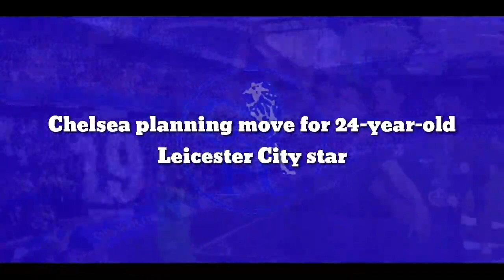Transfer News: Chelsea agreed move for 24-year-old Leicester City star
Arsenal and Chelsea will reportedly have to fork out £60m if they want to secure the services of Leicester City midfielder James Maddison this summer.

The North London giants are on the lookout for alternatives to Martin Odegaard following his confirmation that he will be returning to Real Madrid for the 2021/22 season, and they lost out to Aston Villa in the race for Argentine midfielder Emiliano Buendia.

Mikel Arteta has therefore been forced to look elsewhere in his search for creative reinforcements, and Arsenal have been tipped to reignite their interest in Maddison as a result.

However, football.london reports that the Foxes would demand a hefty fee of £60m to part ways with their star player, who has three years left before his contract expires.